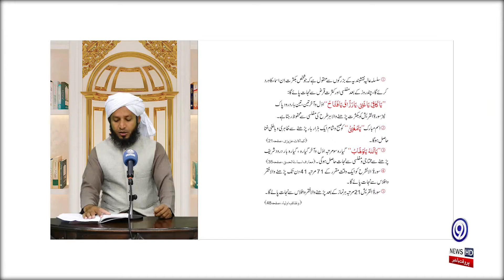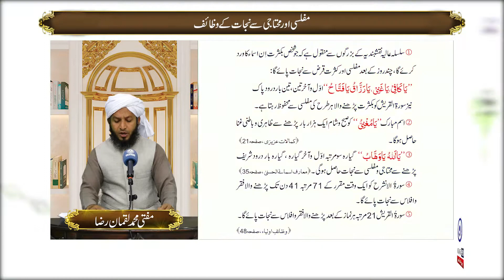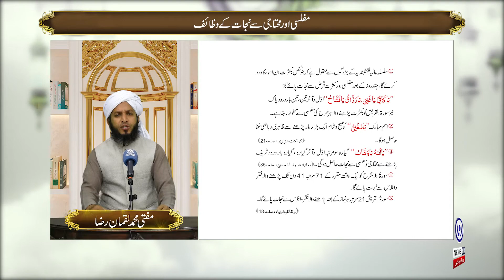Muflisi Door Karne Ka Wazifa | Muhtaji se bachny ke lye wazifa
Muflisi door karne ka wazifa,Ghurbat door karne ka wazifa,Useful voice,Muflisi door karne ki dua,
Ghurbat dor karne ka wazifa,Ghurbat se nijat ka wazifa,Tangdasti door karne ki dua,Muflisi,Ghurbat,
Qurani wazifa,Muflisi dur karne ki dua,Ghurbat aor tangdasti door karne ka amal,Tangdasti,